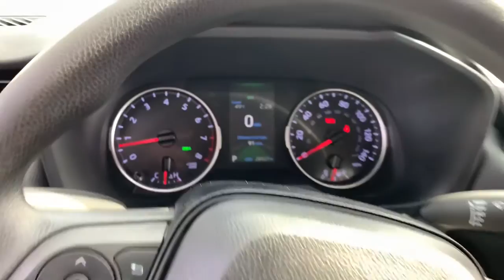2019 Toyota RAV4 Westboro, Framingham, Milford, Worcester, Providence RI TM22917A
Midnight Black Metallic Used 2019 Toyota RAV4 available in Milford, MA at Imperial Toyota. Servicing the Westboro, Framingham, Worcester, Providence RI County area.

Imperial Toyota
300 Fortune Blvd

** Toyota CPO Certified ** Backup Camera Bluetooth Cruise Control Power Windows Power Locks Steering Wheel Radio Controls Aluminum Wheels. Certified. Black 2019 Toyota RAV4 LE LE 4D Sport Utility 2.5L 4-Cylinder DOHC Dual VVT-i AWD 8-Speed AutomaticbrbrAwards:br * 2019 KBB.com 10 Favorite New-for-2019 Cars * 2019 KBB.com 10 Best SUVs Under $30000 * 2019 KBB.com Brand Image Awards * 2019 KBB.com Best Resale Value Awardsbrbr25/33 City/Highway MPG Toyota Certified Used Vehicles Details:brbr * 160 Point Inspectionbr * Roadside Assistancebr * Powertrain Limited Warranty: 84 Month/100000 Mile (whichever comes first) from TCUV purchase datebr * Warranty Deductible: $0br * Limited Warranty: 12 Month/12000 Mile (whichever comes first) from TCUV purchase datebr * Transferable Warrantybr * Limited Comprehensive Warranty: 12 Month/12000 Mile (whichever comes first) from certified purchase date. Roadside Assistance for 7 Year / 100000 Milebr * Vehicle HistorybrbrbrMORE ABOUT US: Imperial Cars Purchase With Confidence: 1) Free Car Fax Vehicle History Report available for all our vehicles online. 2) Our vehicles are Imperial Certified and go through a rigorous 125-Point vehicle inspection. 3) Bottom line pricing. 4) 5-Day or 200 Mile Vehicle Exchange Program for your total confidence. If you are not happy with it bring it back within 5 days or 200 miles and well give you a credit of your full purchase price toward the purchase of another vehicle. (Excludes Renewed for You vehicles.)brbrPrice does not include tax title registration documentation fee or other applicable state and local fees. Price includes Imperial trade assistance bonus of $1000 for qualifying retailable trades with less than 10 years of use from original in service date. MENTION PROMO CODE: INTERNET1 to receive advertised promotional price In order to qualify for promotional price vehicle of interest must be paid in full and take same day delivery from dealer stock. Please call or email our phone and internet teams for the most up to date information on pricing and discounts. Buy for Price cannot be combined with any other discounts or promotions and is subject to change based on current market value at any time without any notice customer must mention promo code in order to qualify for internet special discount. The information contained herein is deemed reliable but not guaranteed dealer not responsible for any misprint involving the price or description of any vehicle its the sole responsibility of buyers to physically inspect and verify such information prior to purchasing. Transparency is our goal. NO WHOLESALERS OR DEALERS! Some of our Pre-Owned vehicles may be subject to unrepaired safety recalls. Check for a vehicles unrepaired recalls by VIN